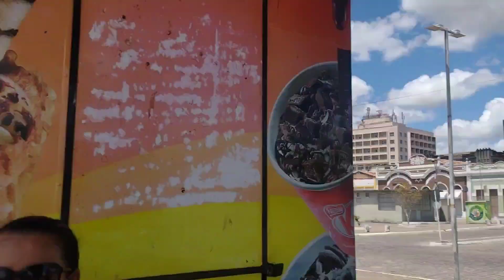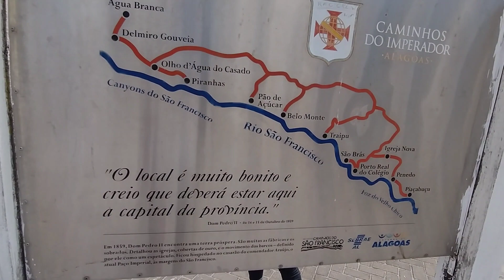mostrando um pouco as principais ruas história de penedo Alagoas.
nesse vídeo vamos mostra as ruas história de penedo, vamos mostra também o rio são Francisco que dividi os dois estados, Alagoas e Aracaju.